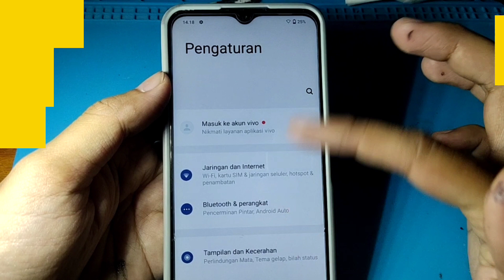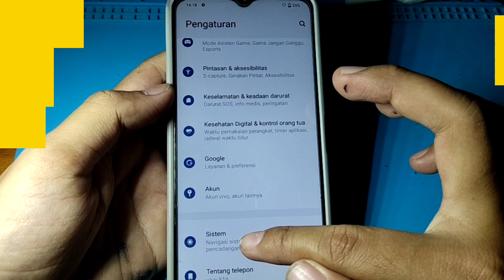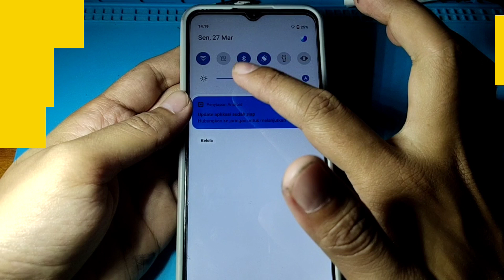CARA MENGATASI HP VIVO Y16 WIFI TIDAK BERFUNGSI